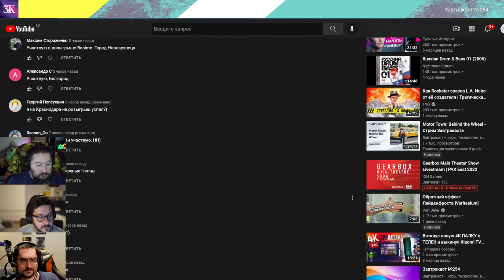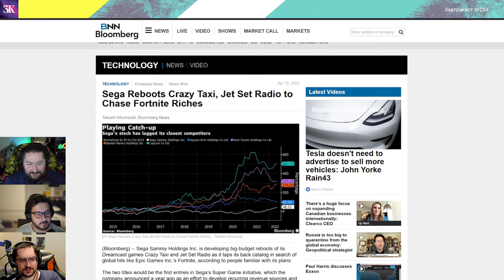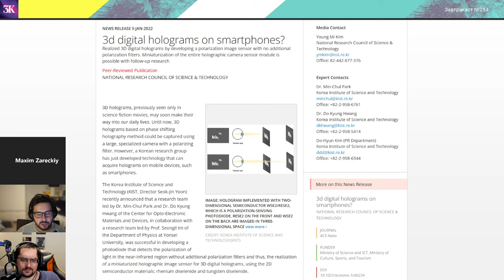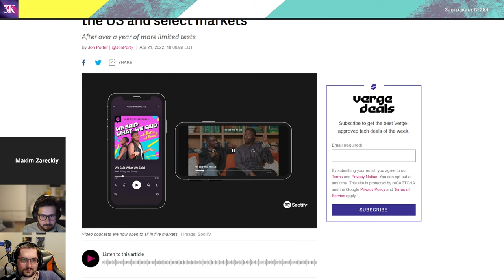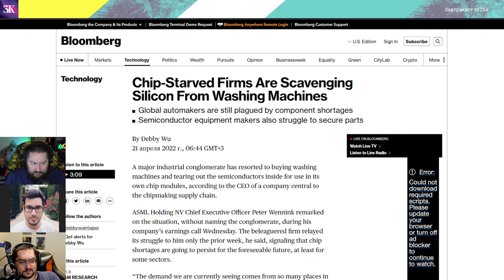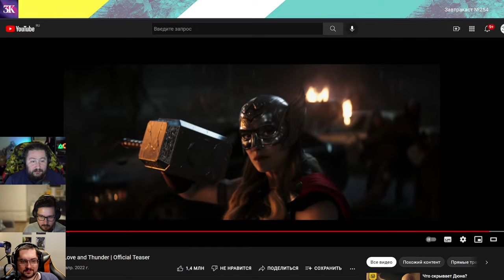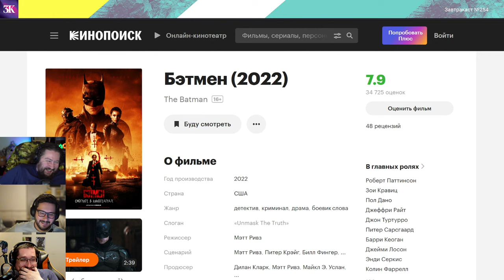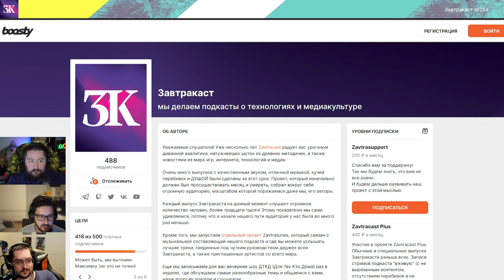Завтракаст 254 – Котики и щеночки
Оставляйте заявку на бесплатный перенос проектов на гибкую и мощную инфраструктуру Selectel

Продолжаем заниматься терапевтическим подкастингом, пытаясь удержать вашу кукуху на месте в эти невероятно тяжелые времена.
В этом выпуске мы пытаемся анализировать ситуацию на рынке стримингов, как меняется интернет, обсуждаем новые трейлеры, делимся впечатлениями о “Бэтмане” с Патиссоном и разыграли два смартфона Realme.
А ещё вы можете помочь нам криптой:
BTC – bc1qtd8x3lvj5jftqu2xs0xhv3qw6dxwemlxmzxegd
ETH – 0x0Ecb1a159c7E9b3259B2af17515e352F41cfe930
USDT TRC20 – TPgLpn4TDzhXhcpxZ6X2NjTFcq8KSSDwXH

Шоуноты
1) Мы разыграли два смартфона Realme
2) Слухи недели: Ubisoft делает очередной баттлрояль, у нового iPhone всё ещё будет lightning (но побыстрее), Sega делает ребут Crazy Taxi и Jet Set Radio, Sony всё же кого-то купит покрупнее Кодзимы, Microsoft и Sony будут продавать рекламу в видеоиграх, а на смартфонах может появиться 3D-голография.
4) Google поменяет уведомление о cookies в Европе.
5) WhatsApp запустит сообщества.
6) Spotify выкатил видеоподкасты.
7) Суд США постановил, что сбор публичной информации в интернете является легальным.
8) Рассказываем историю про очередную NFT-помойку, где за псевдонимом прятался обвинённый насильник.
9) Выйдет игра про Черепашек-ниндзя и её озвучат актёры из 90-х.
10) Эми Хэнниг возродит свою игру по ”Звёздным Войнам”.
11) Крупная фирма закупила партию стиральных машин, чтобы изъять из них чипы.
12) Обсуждаем экранизации It Takes Two и Minecraft.
13) РЕКЛАМНЫЙ БЛОК: Оставляйте заявку на бесплатный перенос проектов на гибкую и мощную инфраструктуру Selectel
14) Смотрим трейлеры: “Базз Лайтер” и “Тор: Любовь и гром”.
15) Дима про шоу "Величайшее событие в истории телевидения" (The Greatest Event in Television History) и третий сезон сериала “Сквозь снег” (Snowpiercer).
16) Дима и Максим горячо обсуждают фильм “Бэтмен” (The Batman), мнения разделились.
17) Максим поиграл в игру Lego Star Wars: The Skywalker Saga.
18) Тимур вернулся в Battlefield 2042.

Интересные статьи прошедшей недели
1) Почему людям больше не нравится будущее